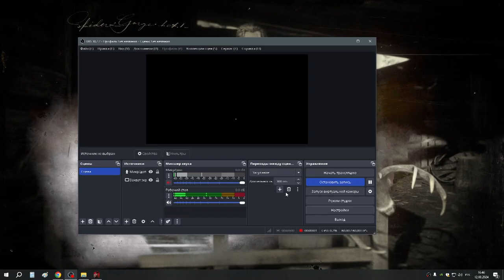8 Покупка лошади с Хозией